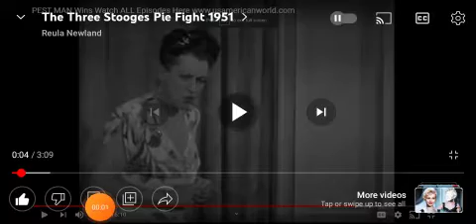Amphibia vs the three stooges characters: pie fight